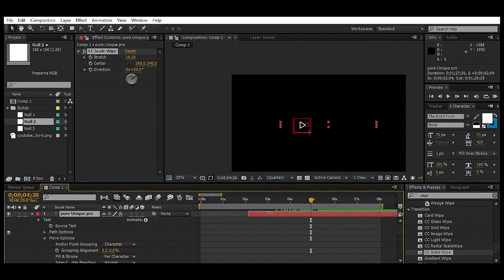YouTube Logo Animation for Intro! Download link in the description!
Check out this stunning logo intro animation, designed in Adobe After Effects! Whether you're a YouTuber, content creator, or brand enthusiast, this animation will give your channel the perfect professional touch. With smooth motion graphics, clean transitions, and high-quality visuals, this intro is sure to make your brand stand out. Watch till the end to see how your logo can come to life!

Software Used: Adobe After Effects
Type of Animation: Logo Intro
Skill Level: Intermediate
Duration: 10 seconds